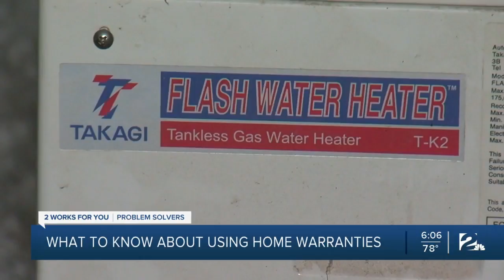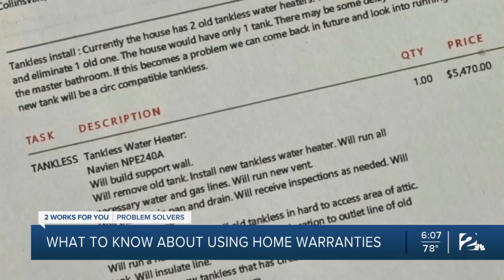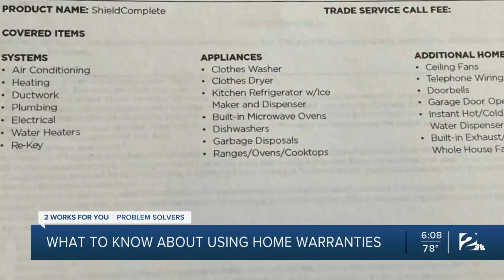What to know about using home warranties